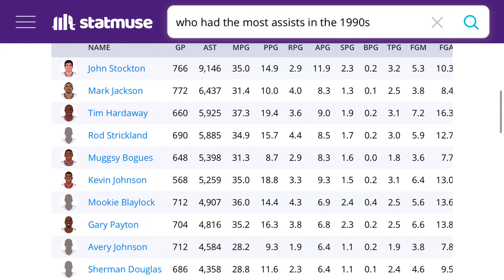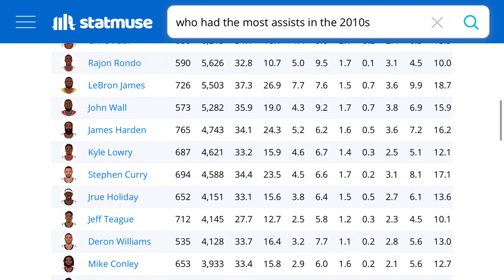Most assists by decade 1980-2020